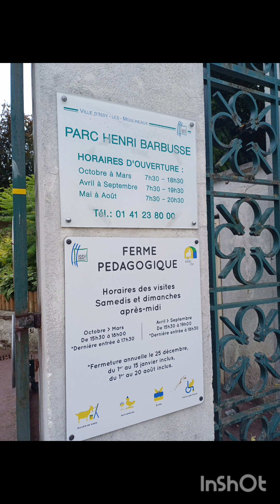HARRY ACCUSED OF "STEALING" WILLIAM'S SHINE + ARE THE BECKHAMS & SUSSEXES STILL FRIENDS?